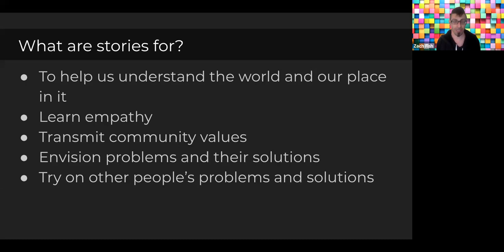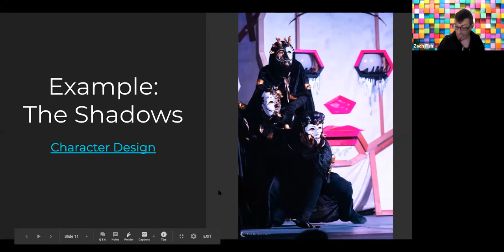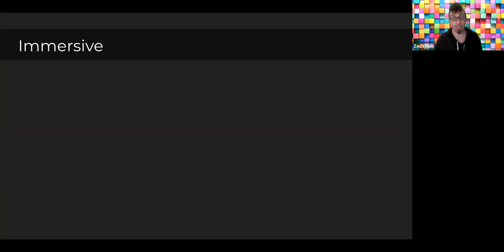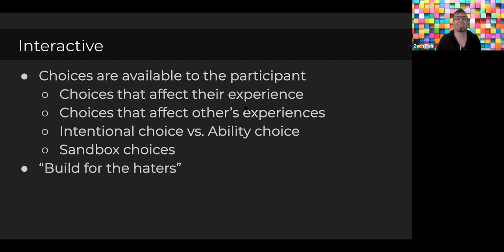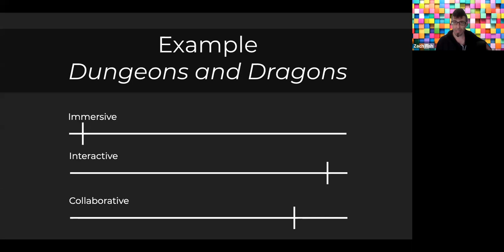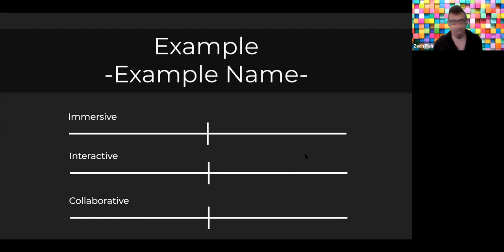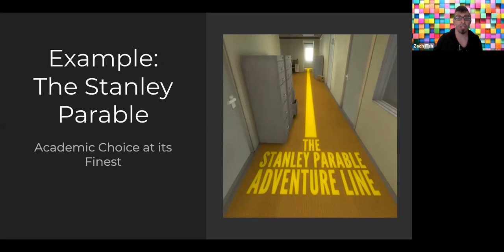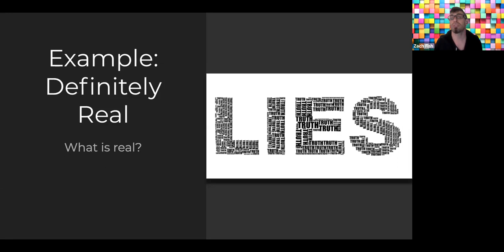Interactive Narrative Design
This is a video of a lecture I gave to UC Irvine's Emergent Media and Design Class on May 14, 2020. If you want to learn more about my experience design work go